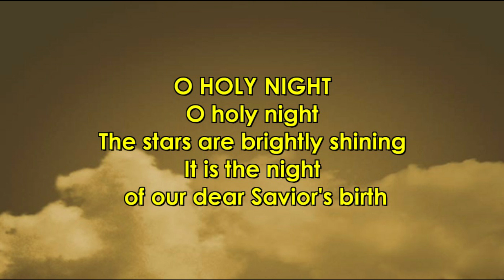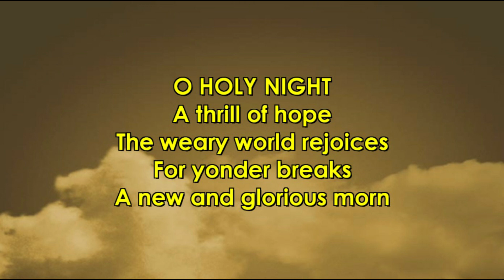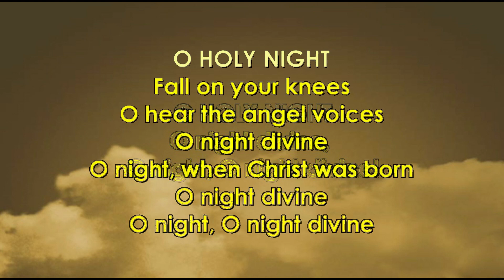O Holy Night | Kelly Clarkson and Jennifer Hudson [The Voice]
Lyrics:

of our dear Savior's birth

Till He appeared
And the soul felt His worth

O night, oh night divine